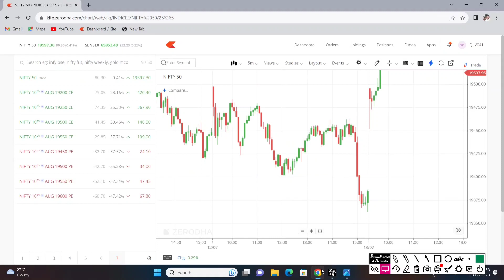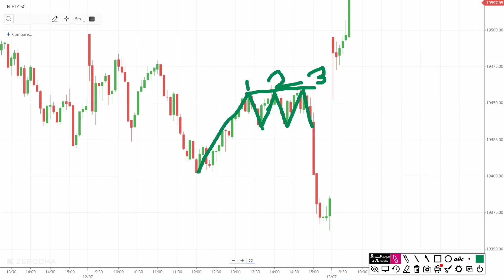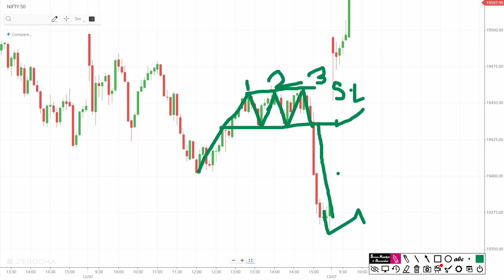Triple top chart pattern देख कर ट्रेड करना सीख लो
how to triple bottom
how to triple bottom chart pattern
triple bottom chart pattern
triple bottom chart pattern strategy
types of triple bottom chart pattern
types of triple bottom
how to triple top chart pattern
triple top chart pattern
types of triple top
types of triple top chart pattern
triple bottom
triple top
triple bottom ka video
triple top ka video
triple bottom ka short video
triple top ka short video
triple bottom candlestick pattern
how to bullish triple bottom chart pattern
triple bottom kaise move karta hai
how to bullish triple top chart pattern
triple bottom kya hota hai
triple top kaise move karta hai
how to double bottom
how to double bottom kaise move karta hai
types of double bottom
how to double top chart pattern
M pattern
how to M pattern
how to W pattern
W pattern ka video
W pattern kaise Kam karta hai
W pattern kaise move karta hai
M pattern kaise move karta hai
M pattern kaise Kam karta hai
candlestick pattern
candlestick chart pattern
candlestick analysis
candlestick chart pattern
how to candlestick pattern
how to candlestick
types of Candlestick pattern
free complete candlestick chart pattern course
candle chart
candle chart pattern
chart pattern
chart pattern
Nifty volume profile trading strategy
candlestick price action strategy
Bank Nifty price action strategy
trading me hammer kaise lagaye
hammer candlestick pattern hindi
hammer candle and shooting star hindi
Bank Nifty weekly hedging strategy
Bank Nifty hammer strategy
double bottom price action
how to double bottom in tradingview
double top trading channel
intraday Bank Nifty straddle strategy
short straddle option strategy hindi
Bank Nifty short straddle option strategy
options trading
market trend
trade
scalping
stock market index
index analysis
share market
stock market short video
stock marketing in hindi
today market analysis
Bank Nifty call pur kya hota hai
types of Candlestick
candlestick

Tooc covers:
candlestick
candlestick pattern
candlestick chart pattern
candlestick analysis
candlestick patterns
chart pattern
candlestick analysis
candlestick explained
candlestick course
share market ka video
share market ka short video
what is candlestick chart
what are candlesticks
bullish candlestick patterns
bearish candles

live trading
live trading today
option trading
option trading
swing trading
intraday trading live demo
option selling
intraday trading
option chain analysis
what is price action
bank nifty prediction
intraday trading
trading for beginners
Bank nifty me prediction
bank nifty live trading
live trading